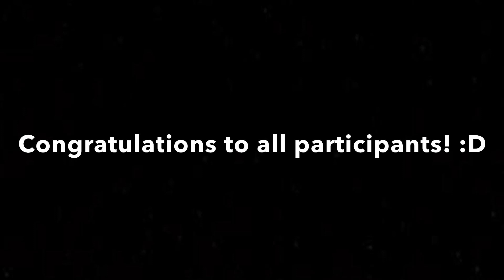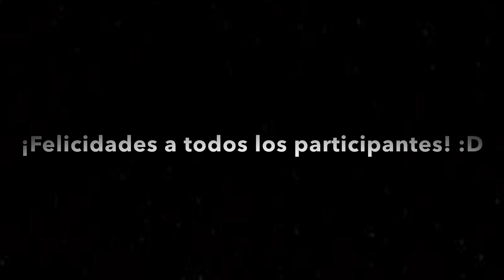3rd Place in Run and Gun (P90) Tournament! (Weird Wall Glitch!)